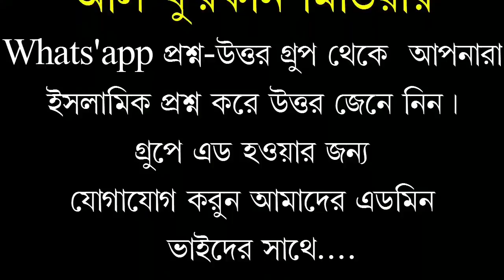জাকাত দান ও সদকায়ে যারিয়া ফজিলত / শায়খ আজাহারুল ইসলাম মাদানী